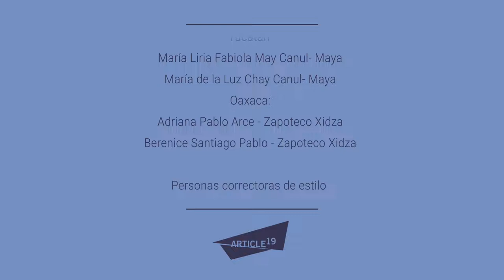El derecho de las mujeres a la información sobre programas sociales (Zapoteco)